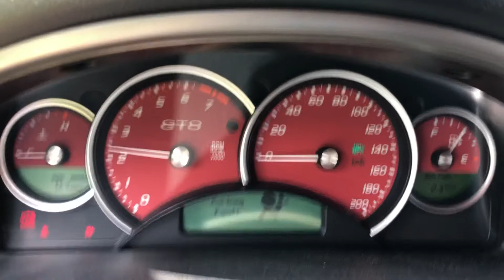Cammed LS2/T56 Dropout w/ LS3 top end for Sale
This is a video of the 2006 GTO LS2 /T56 combo running. The engine is cammed and has very low mileage with a complete LS3 top end. The Trans was rebuilt less than 5k miles ago.  This is an EXCELLENT set up.